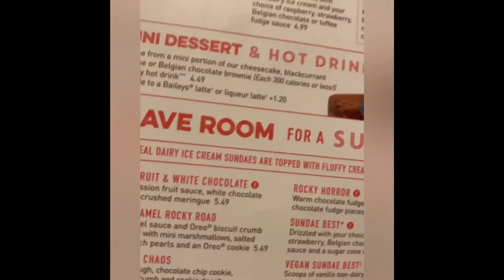Top 5 restaurants in the Uk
In my opinion this is the second in my top 5 restaurants in the uk .
This is Harvester.

Harvester Restaurants is a family "farmhouse style" restaurant chain with over 230 outlets in the United Kingdom.

1. ?
2. Harvester
3..?
4. ?
5. ?